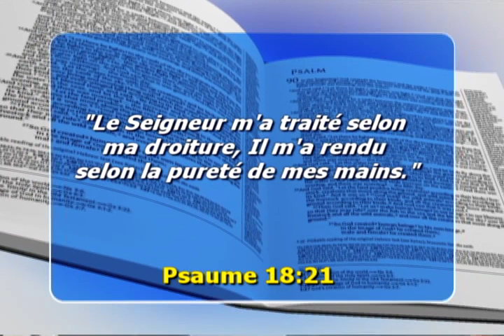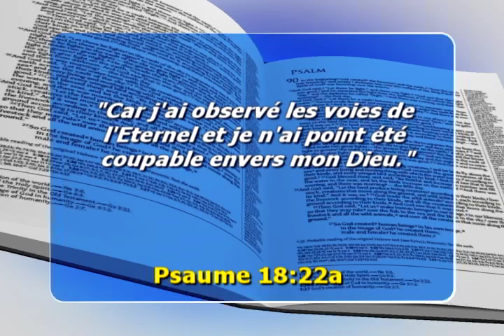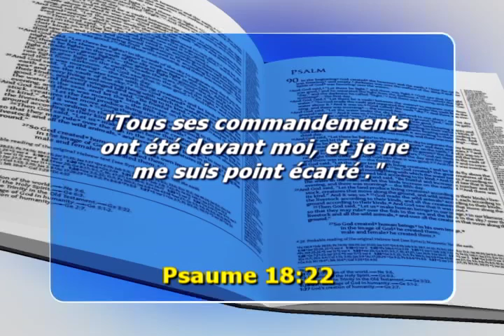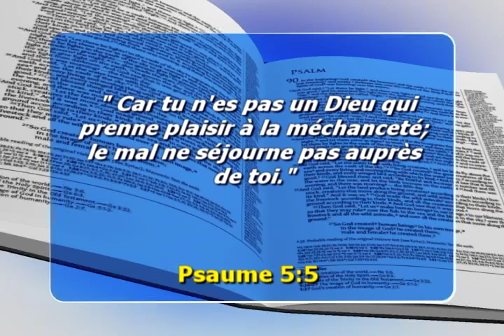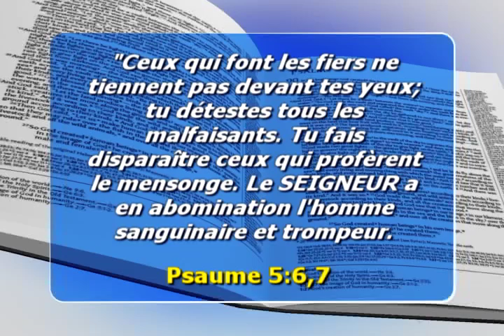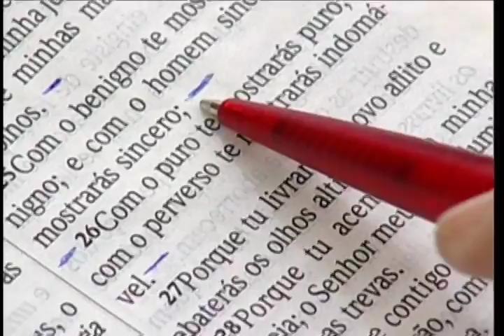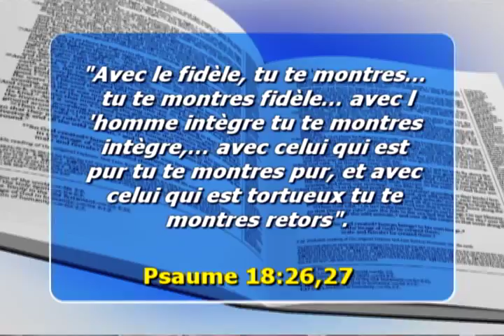Spectacle de La Foi 10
Psaume 18:21 “Le Seigneur m'a traité selon ma droiture, Il m'a rendu selon la pureté de mes mains.” partie 7